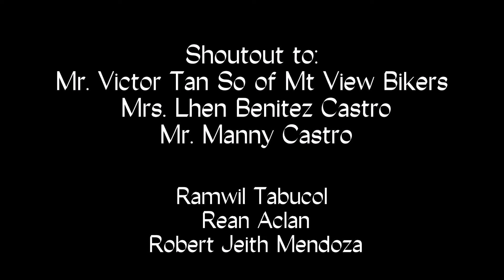MALUPIT NA BACKDOOR TO REVPAL TAGAYTAY! BRGY. MABATO SNAKE ROAD| BANAYAD VLOG PH